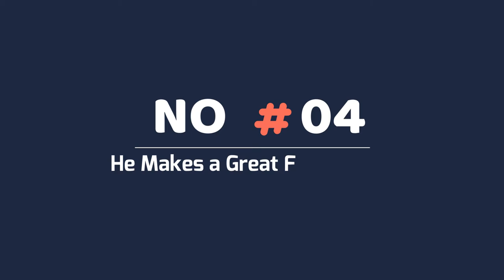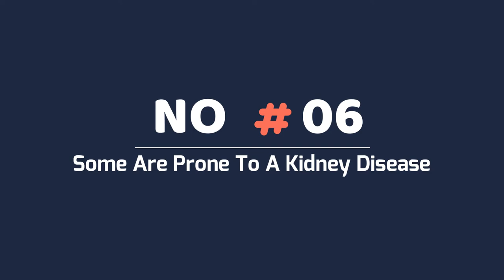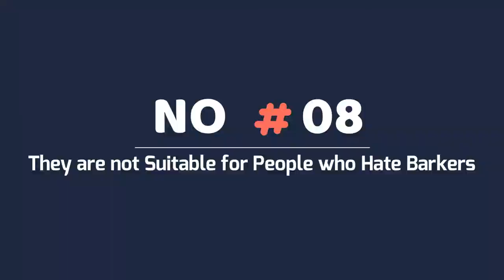12 Facts About Samoyed Dogs To Know Before Buying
Are you buying Samoyed?

Consider 12 Facts About Samoyed Dogs To Know Before Buying